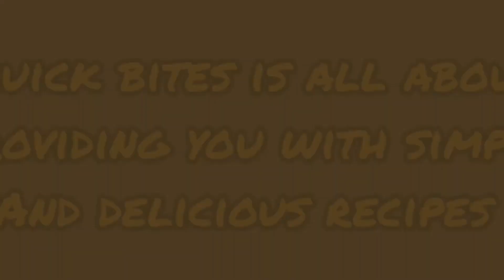Welcome to Quick Bites. Please SUBSCRIBE!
Hi Guys, Welcome to Quick Bites. Quick Bites is all about providing you with simple and delicious recipes. Learn interesting recipes in short videos.